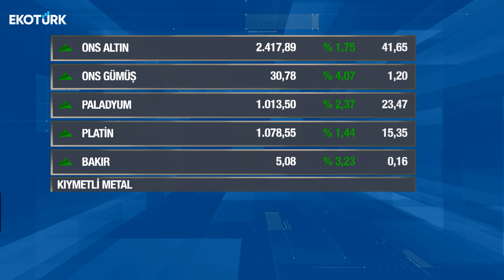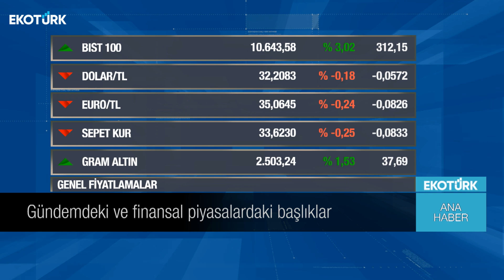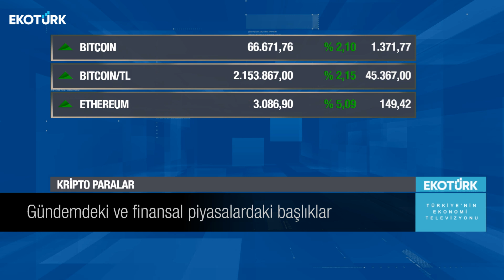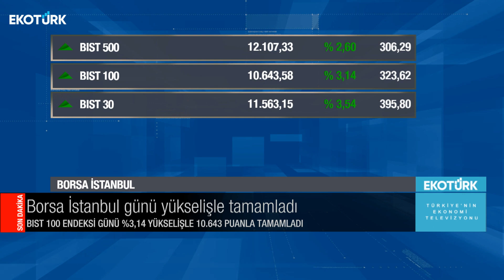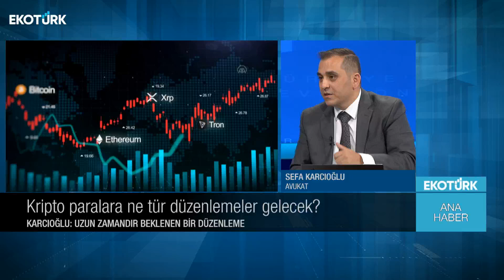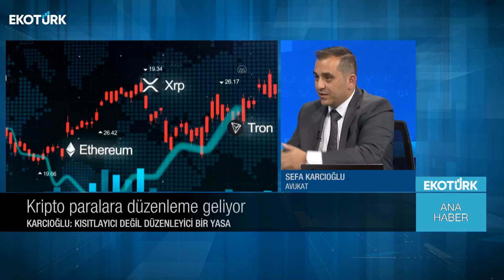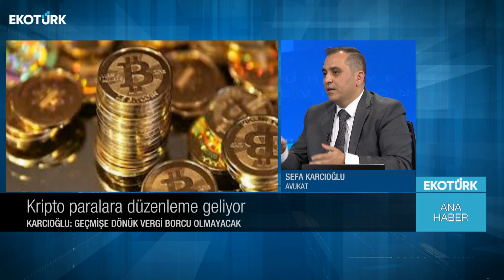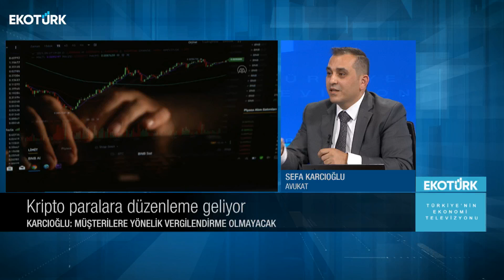Ana Haber | Hikmet Nakilcioğlu | Sefa Karcıoğlu | Ali Çağatay | 17.05.2024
Ana Haber'de Ali Çağatay'ın bugünkü konukları; Hikmet Nakilcioğlu ve Sefa Karcıoğlu oldu.